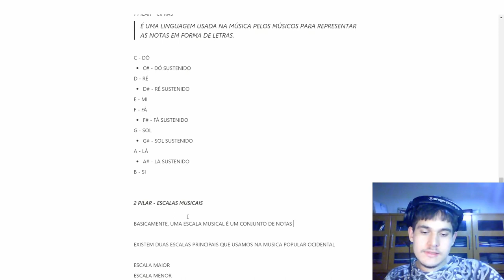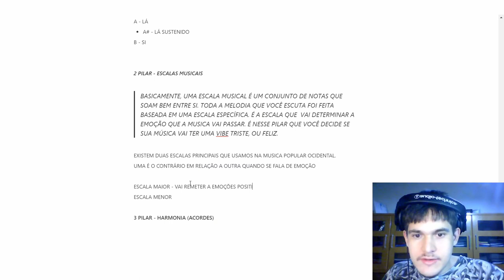TODO BEAT MAKER PRECISA SABER ISSO